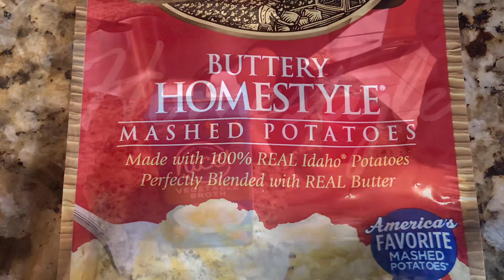Let’s Make Some BUTTERY CHEESY MASHED POTATOES